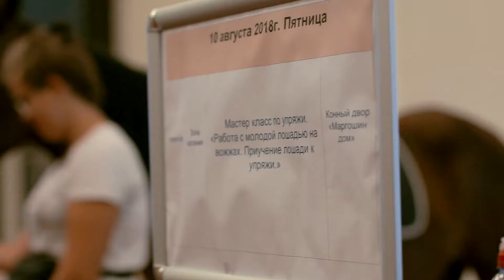Конная выставка Иппосфера 2018. День 2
10 августа на большом манеже выставки прошел породный ринг арабской породы лошадей «Восток-Запад». В ринг вышли 5 жеребцов.
Лучшим жеребцом выставки стал семилетний Вин Дизель Терск.
Прошел породный ринг пони, в котором победил Hopkins Hallelujah Image с "фермы Идальго".
Ежедневный Парад Пород - выводка лошадей-участников – традиционная и обязательная часть выставки, как всегда, впечатлила гостей.

Прошли театрализованные выступления, царскосельский конноспортивный клуб «Александрова Дача» показал номер «Дикий Запад».
Конноспортивный клуб «Усть-Ижора» порадовал зрителей пародийным номером.

Судьи выбрали лучшего коня среди вятской, мезенской, алтайской, забайкальской, кабардинской, карачаевской, эстонской и норвежской породы лошадей. «Красой Аборигенов» стал конь кабардинской породы Тюмрюк.

В рамках деловой программы «Иппосферы» специалисты обсудили болезни органов дыхания, состояние племенной работы с отечественными породами лошадей, а также роль иппотерапии при ДЦП.

Состоялись соревнования по выездке за Кубок «Иппосферы», между собой соревновались 24 участника из Санкт-Петербурга, Ленинградской области и Республики Карелия. Соревнования по выездке — это искусство выполнять верхом на лошади элементы высшей школы верховой езды, где главная задача — выполнение элементов таким образом, чтобы воздействие всадника было незаметно. Судьи оценили не только точное выполнение упражнений, но и качество аллюров лошади, импульс, повиновение лошади и посадку всадника